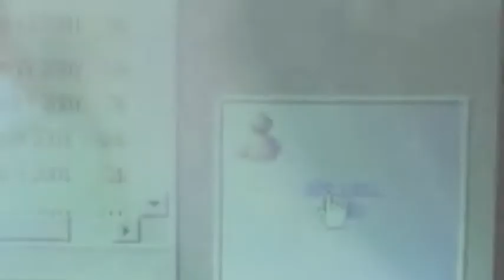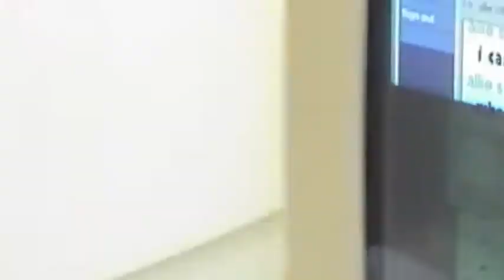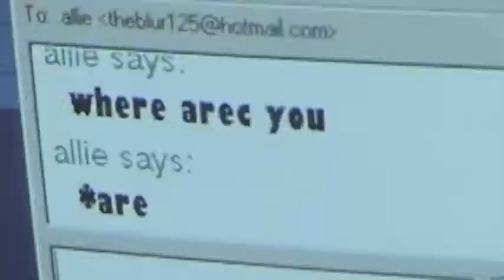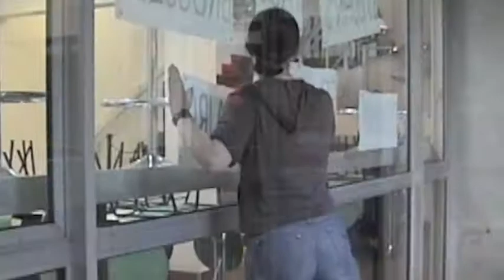Where the trail Ends (Part 7)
Starring Saskia Maarleveld, Alex Lamelas, Adrian Kassissia